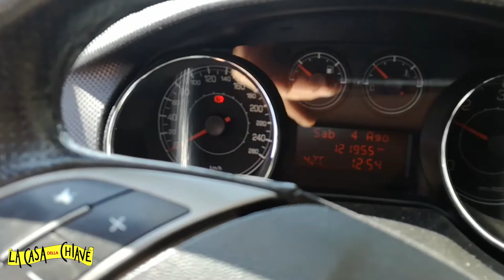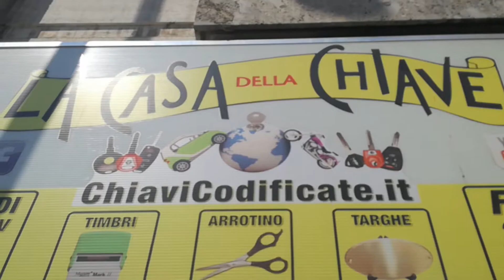CHIAVE PER FIAT BRAVO MILANO